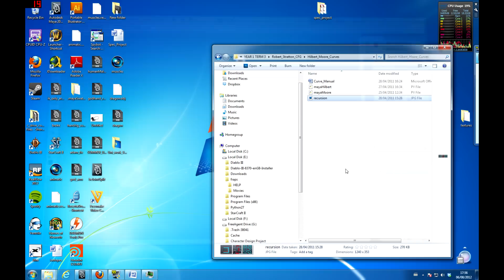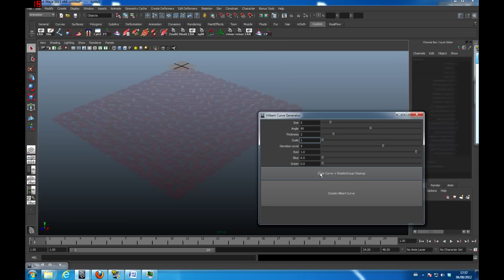Python Programming - Hilbert Curve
This is a part section of my first year programming assignment at bournemouth studying computer animation and visualisations.